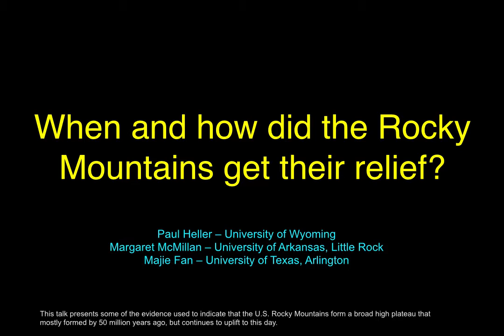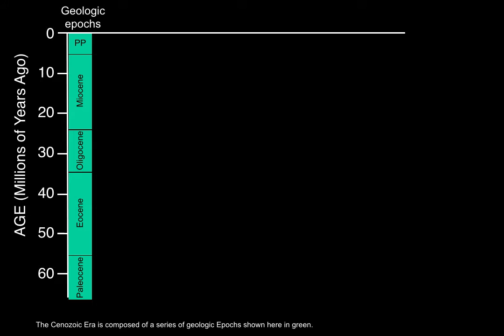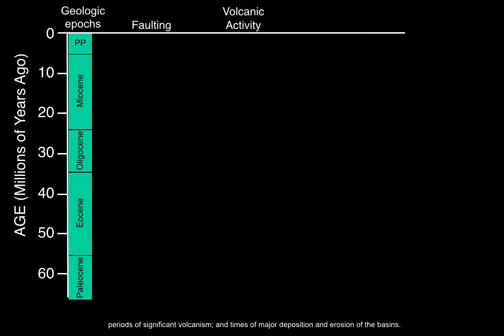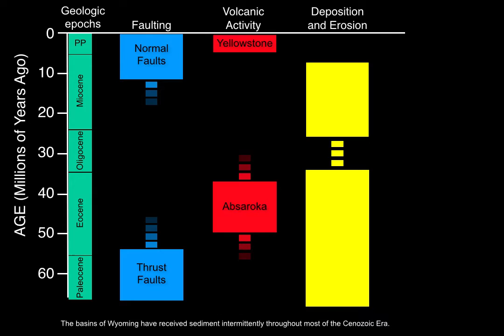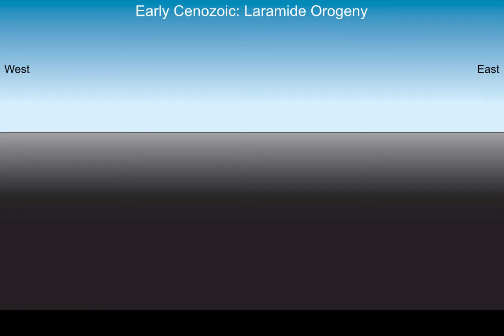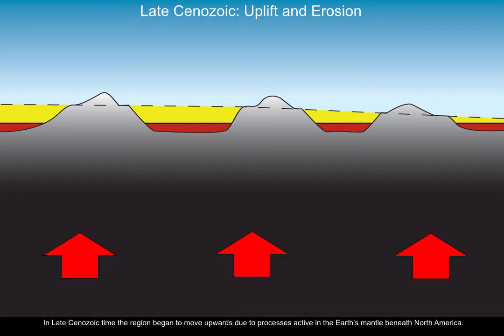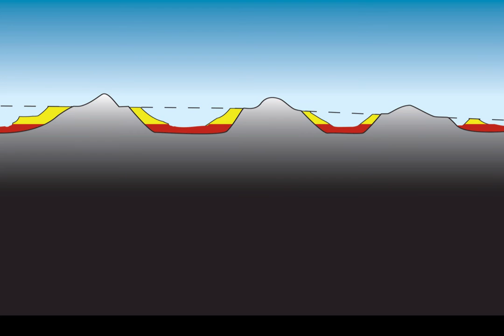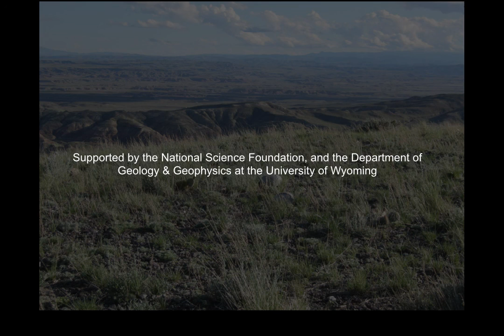When and How Did the Rocky Mountains Get Their Relief?: Paul Heller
Professor Paul Heller explains when and how the Rocky Mountains got their relief.